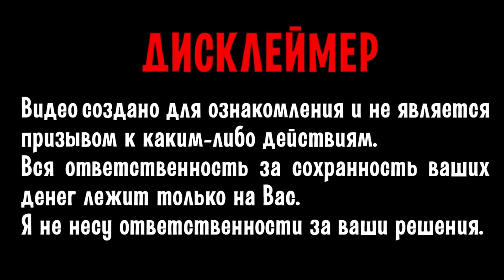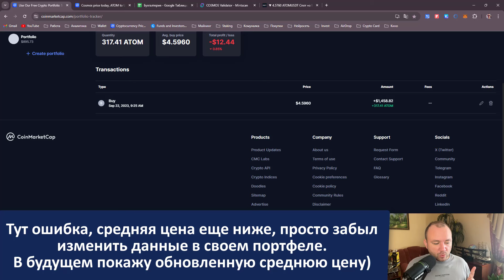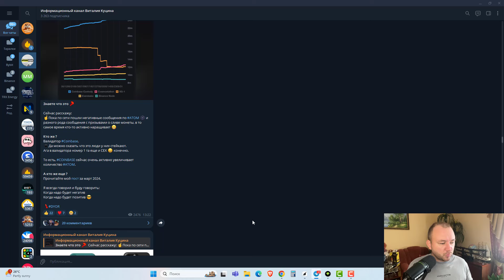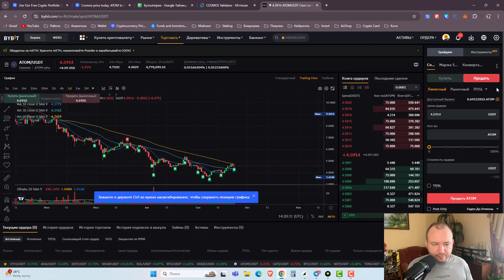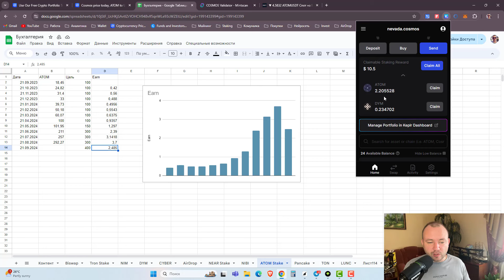COSMOS ATOM STAKING, РЕЗУЛЬТАТ ЗА МЕСЯЦ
В этом видео поделюсь результатами по стейкингу АТОМ, покажу что получилось за месяц.
Так же увеличу колличество монет на балансе.

Более подробно, далее в видео.